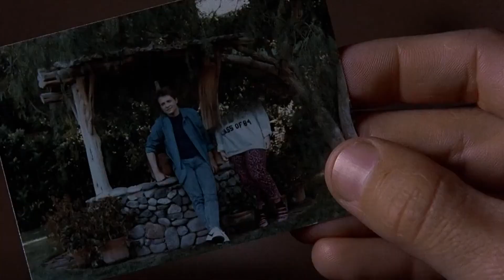George Punches Biff (Back to the Future I)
Butthead getting owned. Mega oof.